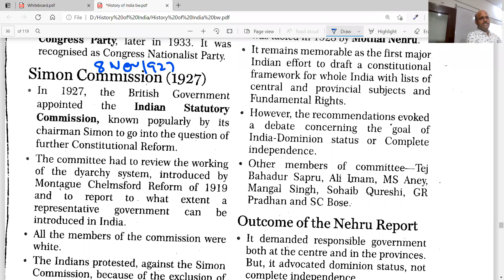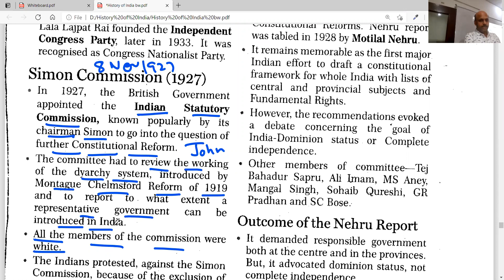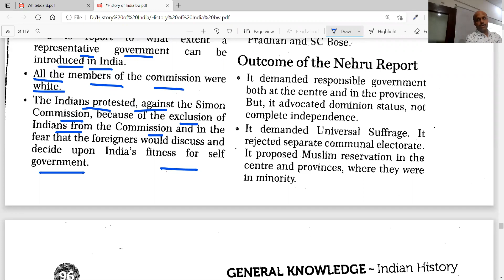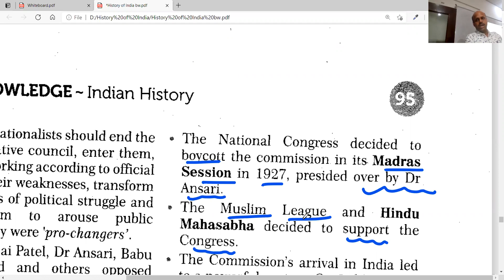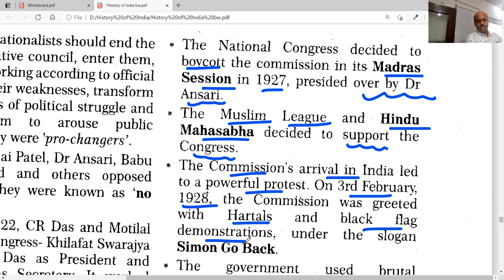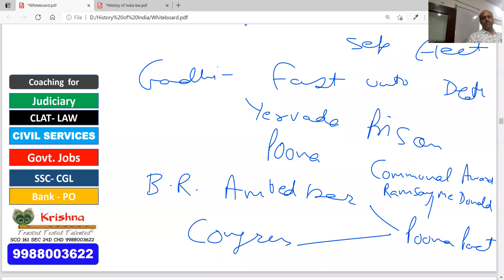Siman Commission 1927 History